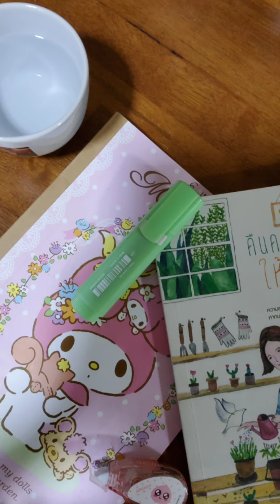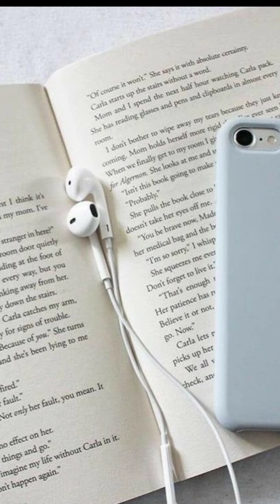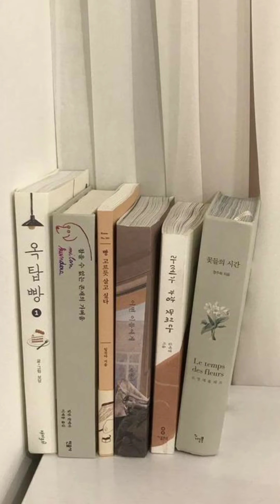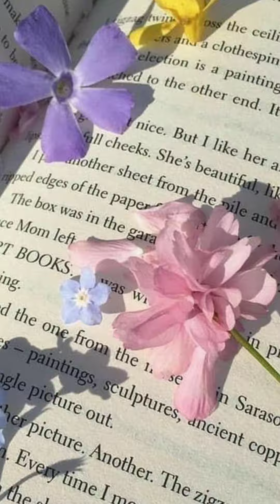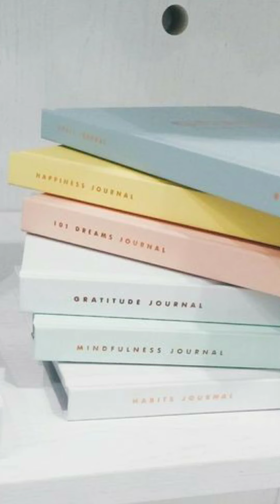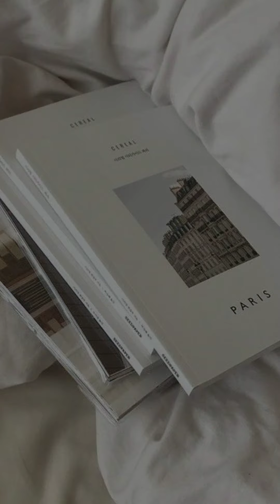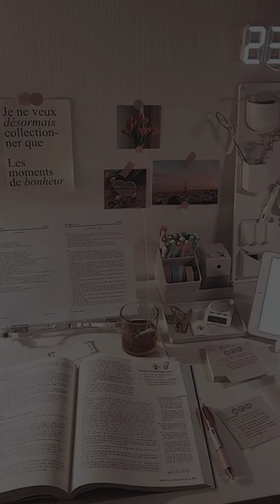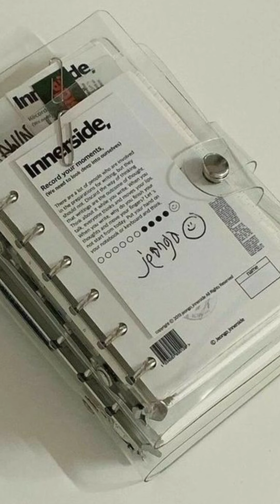เสียงเพลงอ่านหนังสือ